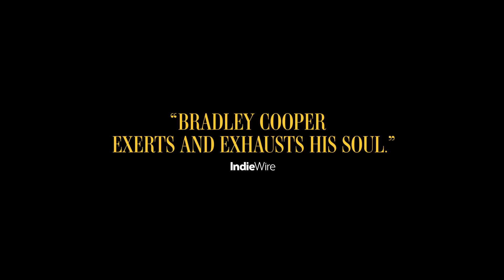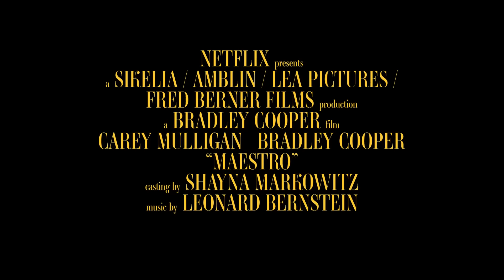MAESTRO Trailer (2023) Bradley Cooper, Carey Mulligan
MAESTRO Trailer (2023) Bradley Cooper, Carey Mulligan, Leonard Bernstein Biopic